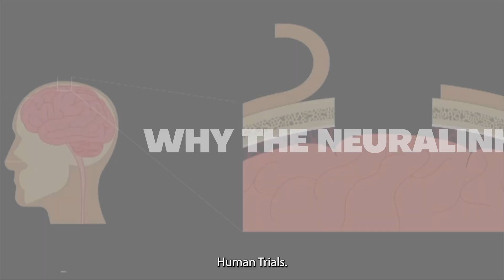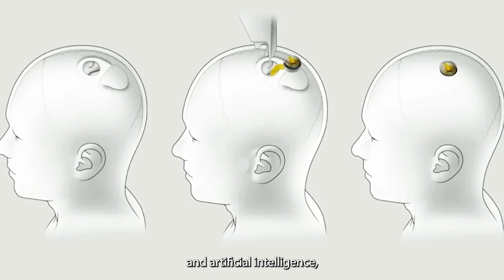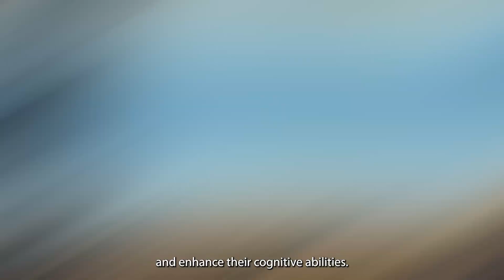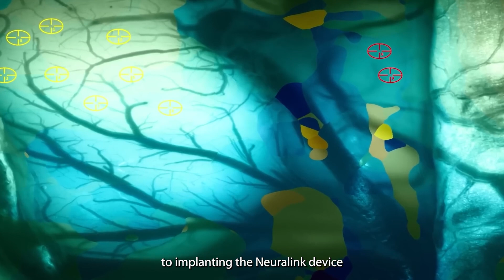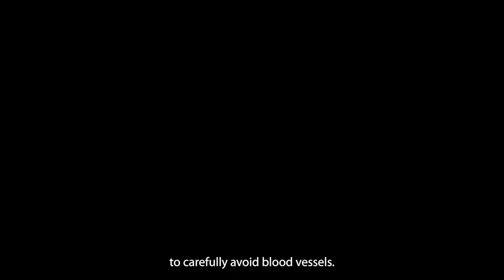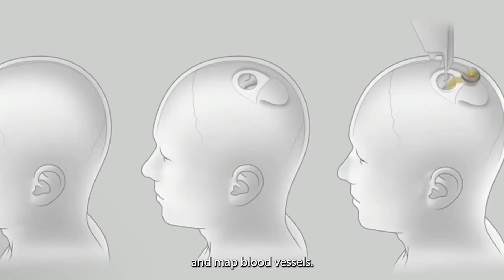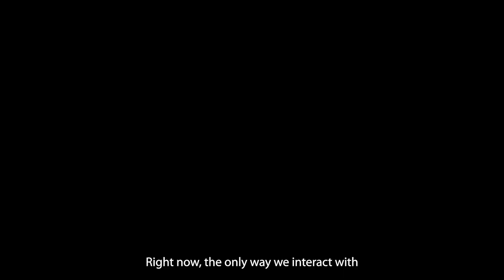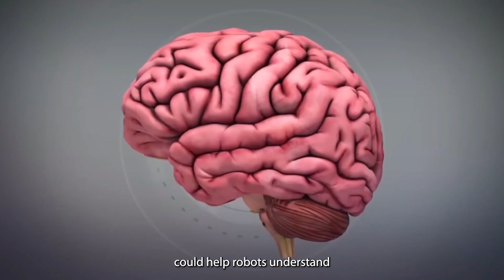Neuralink's Insane Brain Chip Will Change The World!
Step into the realm of Neuralink's groundbreaking human trials, a venture that's set to redefine the boundaries of human potential and technology. As Neuralink embarks on this ambitious journey, questions about the success and implications for humanity's future abound. Will these trials usher in a new era where paralysis and disabilities are overcome by thought-controlled technology? Join us in exploring the thrilling possibilities and ethical considerations surrounding Neuralink's innovative brain implants, a topic that's not just about technological advancement, but about reshaping human existence itself.